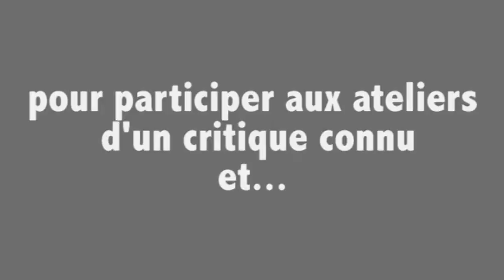Apprentis-critiques recherchés | Bande annonce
Valspec et la Ville de Vaudreuil-Dorion recherchent des apprentis-critiques pour suivre la saison théâtrale à la Salle Albert-Dumouchel !